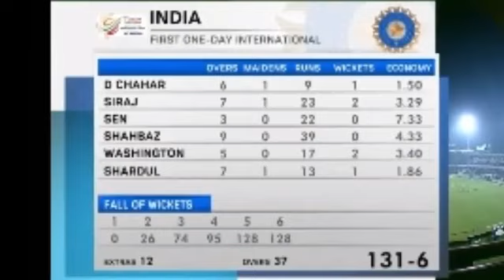Shoaib Akhtar Reaction After India vs Bangladesh odi match today _ ind vs ban 1st odi 2022.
Pak media reaction after india vs bangladesh 1st odi match today

india vs bangladesh 1st odi 2022 after match

Shoaib akhtar reaction after india vs bangladesh today match